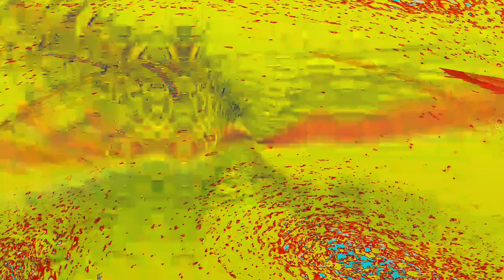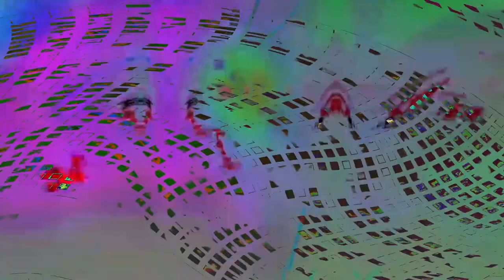[EPILEPSY WARNING] Movie 24 04 02 10h25m17s